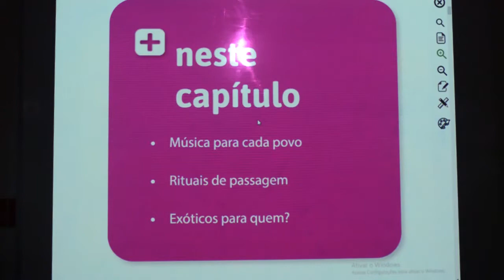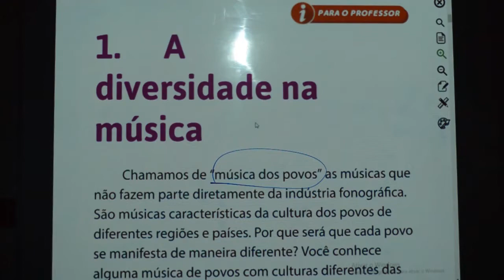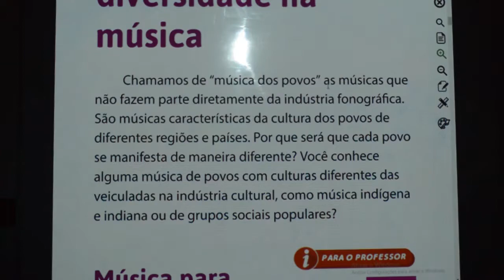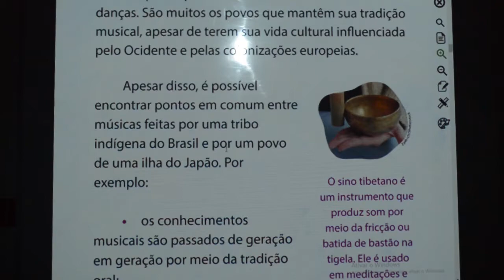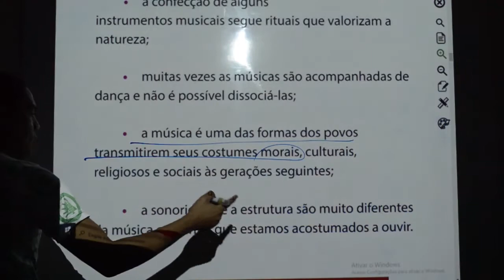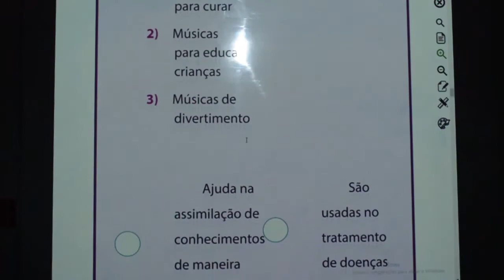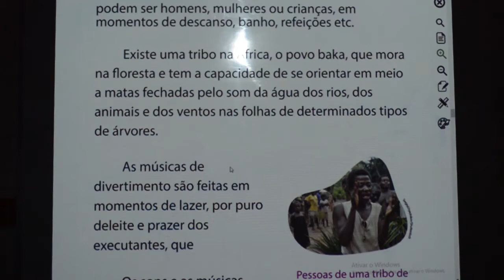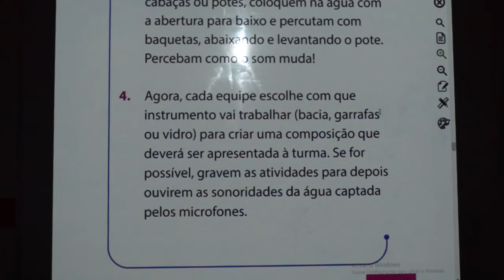ARTE - 6º ANO - 27/10/2020